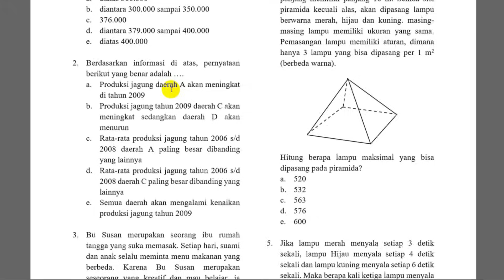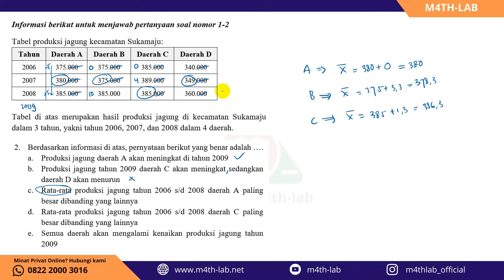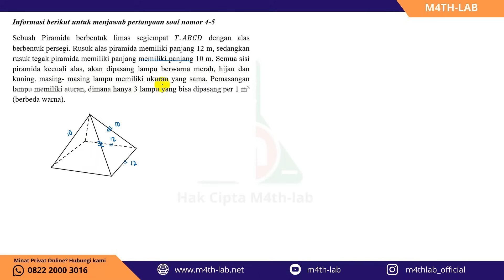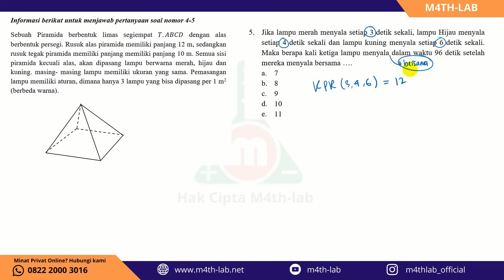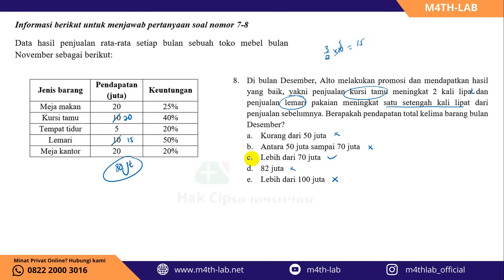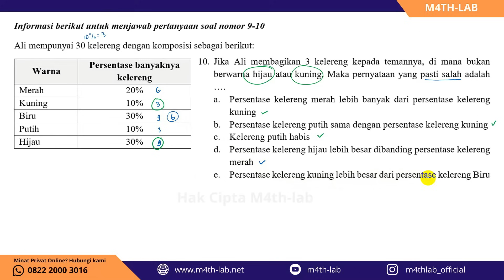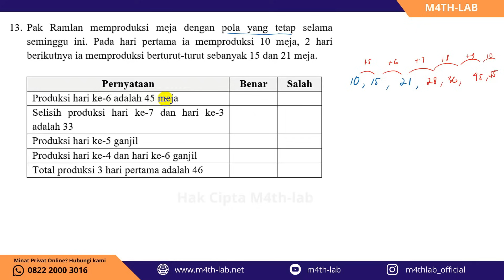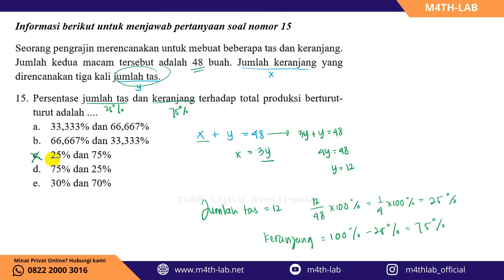#002 SIAP SNBT 2024 | Pembahasan soal asli SNBT 2023 Penalaran Matematika (15 soal)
00:00 Pembukaan
00:44 No 1
03:42 No 2
08:40 No 3
12:31 No 4
16:39 No 5
18:34 No 6
19:45 No 7
21:25 No 8
23:18 No 9
27:08 No 10
31:07 No 11
34:42 No 12
35:40 No 13
38:32 No 14
40:20 No 15